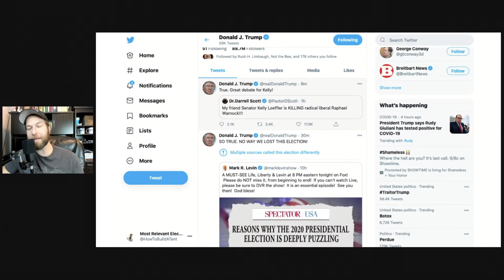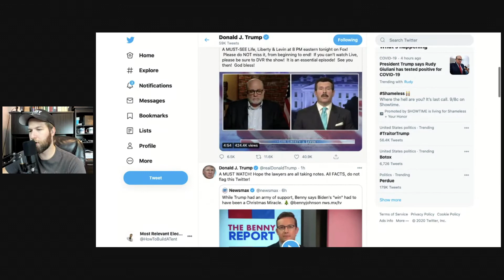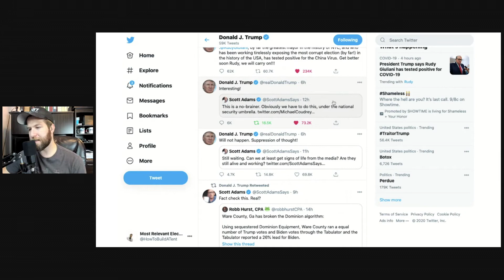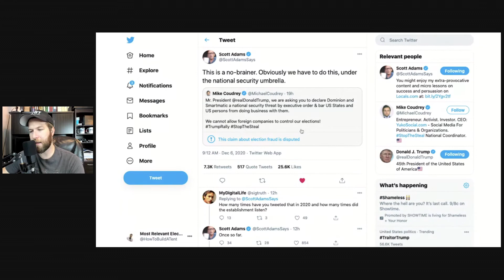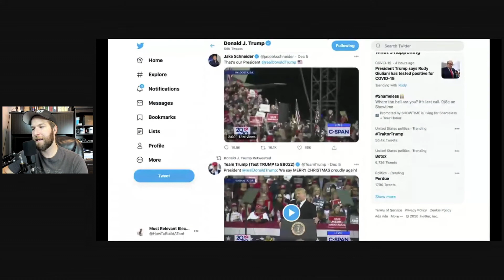This week is for the showmetheevidence crowd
The developments over the weekend in Georgia and Michigan that is further increasing our momentum and some Trump tweets that let us into how he is thinking.
Show Marketing Powered By: Better Three Group Click Here to find out more or go to betterthreegroup.com